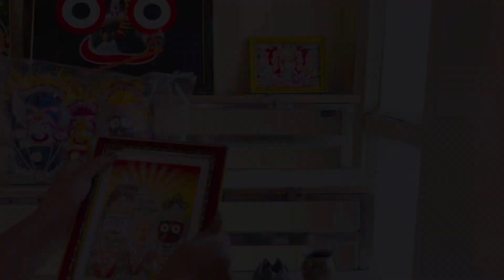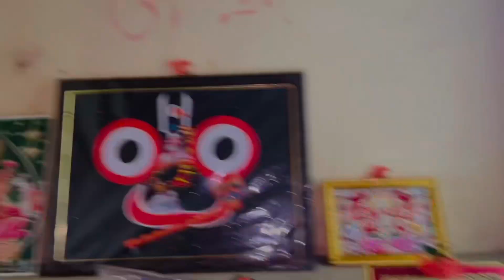Rathajatra Re Mu Kn Kali